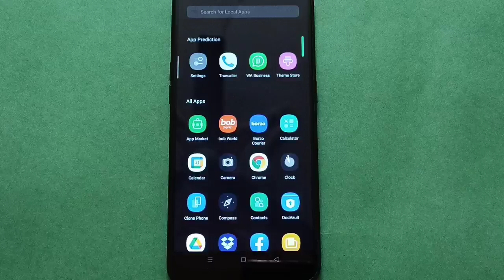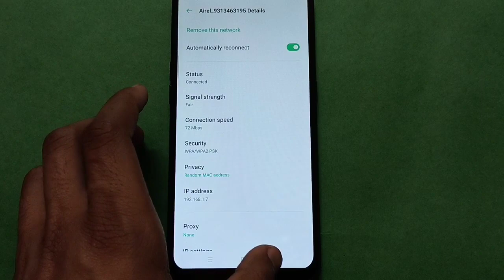OPPO A5 wifi setting, how to unpair wifi network